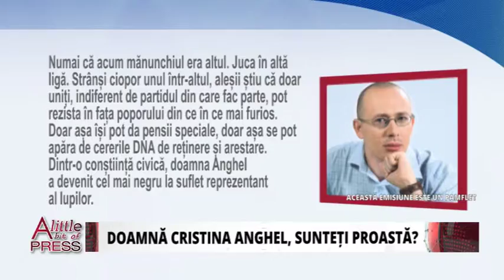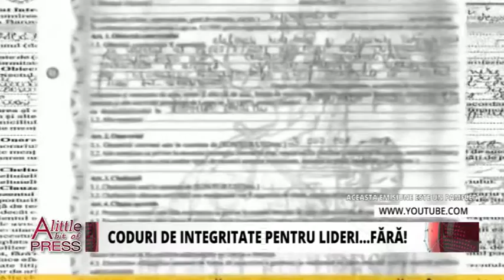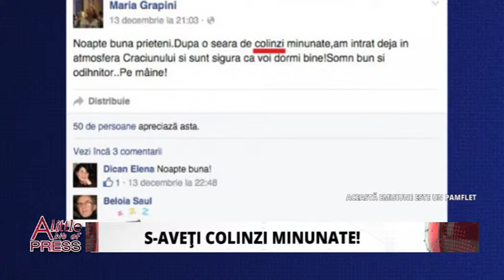A little bit of press - 17.12.2015